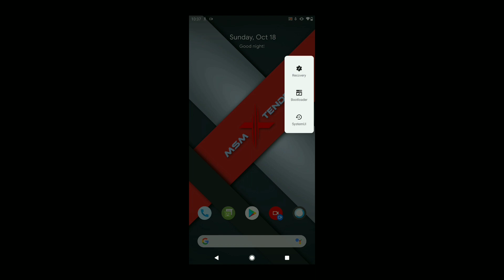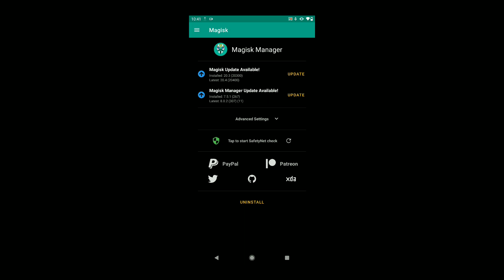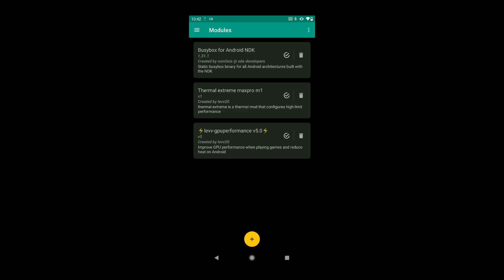FINAL!! BEST CUSTOM ROM GAMING || BEST CUSTOMIZATION KERNEL GAMING AND MODULE MAGISK GAMING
ROM MSM Xtended V9 (FW063)
 KERNEL TRB 04.05 gameit Q

Untuk modul Silahkan abang2 langsung gabung ke grup telegram dibawah ini

BANG LEVV 🔊BUAT YANG BUTUH LINK/FILE CEK DI BERKAS🔊 √ TAP NAMA GROUP √ GESER KE KANAN (BERKAS) √ CARI FILE YANG DI BUTUHKAN SALING MEMBANTU,BERBAGI INDAH!

jika ada pertanyaan jangan sungkan untuk mengisi di komentar bosque.. saya tau kerna saya juga banyak bertanya..dan apa yang saya tau ga mungkin saya simpan sendiri saja.. setidaknya jika tak ada yang bisa dibawa mati,, ada ilmu yang bermanfaat ynag bisa ditinggalkan di dunia.